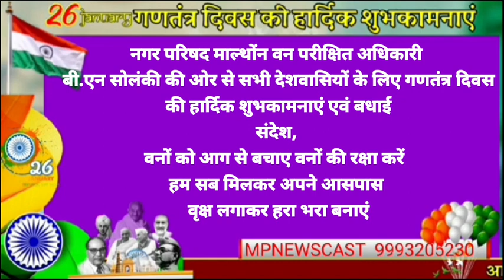नगर परिषद माल्थोंन वन परीक्षित अधिकारी बी.एन सोलंकी की ओर से सभी देशवासियों के लिए गणतंत्र दिवस की